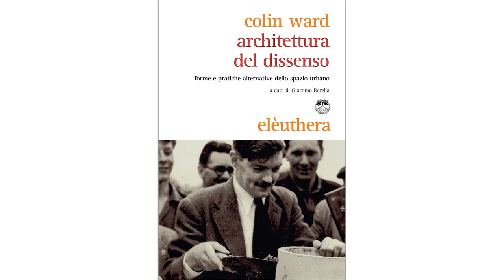ON THE ROAD - Giacomo Borella su Architetture del dissenso di Colin Ward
In questo affresco micro-storico, sapientemente connesso a dinamiche sociali, prospettive politiche e trasformazioni epocali, in cui l'architettura viva e frugale si mescola con una sommessa e gioconda epica del quotidiano, c'è tutta la grandezza di Ward, della sua idea di architettura e della sua ipotesi di anarchia.
Giacomo Borella